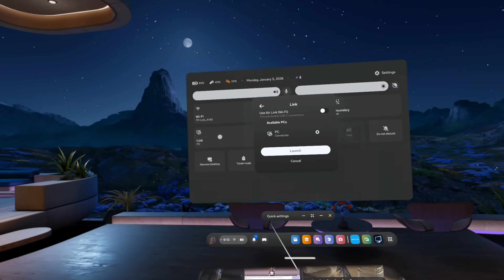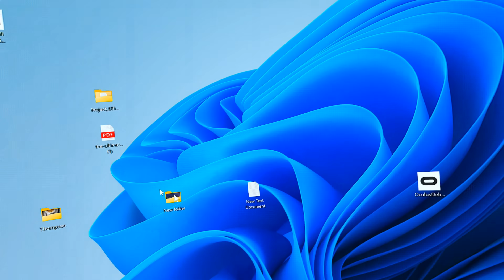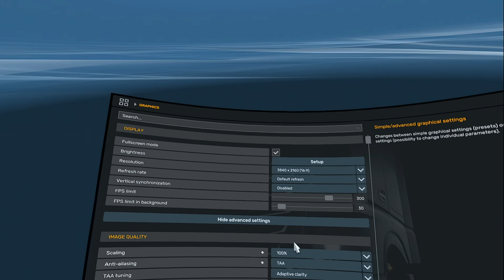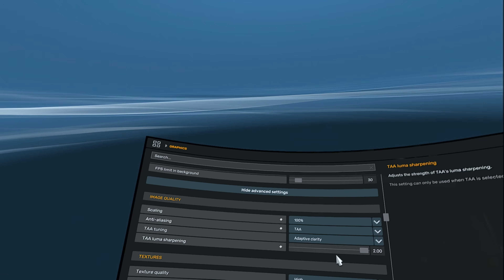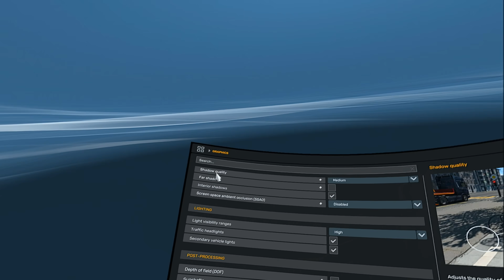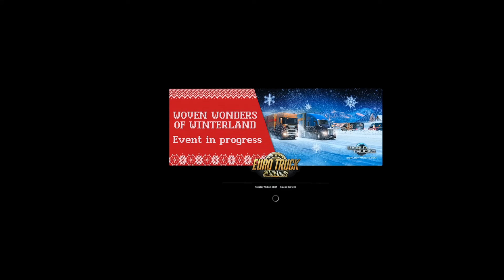How I fixed blurry VR graphics in 2 Truck Simulators (and you can too!)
If your VR trucking looks blurry, washed out, or just “meh,” this video is for you.

In this video, I break down exact Oculus Quest headset settings and in-game adjustments that dramatically improve visual clarity in American Truck Simulator and Euro Truck Simulator 2 while playing in PCVR.

I recorded this directly on my Oculus headset while explaining:

What the headset resolution numbers actually mean

How vertical and horizontal values affect clarity

Where to adjust settings in ETS2

What scaling does in-game and when you should use it

How the game actually looks once everything is dialed in

No fluff. No guessing. Just real settings and real gameplay so you can see the difference for yourself.

If you’re playing ATS or ETS2 in VR and wondering why it doesn’t look as sharp as everyone claims… this fixes that.

👍 If this helps, hit Like
💬 Drop a comment if you want my exact PC specs or Oculus Debug Tool settings

⏱️ Timestamps (these matter, yes they do)

00:00 – Intro & what this video fixes
04:35 – Oculus headset settings explained (vertical & horizontal resolution)
05:36 – Jump into ETS2 and show in-game settings
09:31 – Live gameplay with the new settings applied
15:40 – Scaling explained (what it does and when to use it)
18:XX – Final thoughts & tips (adjust if needed)

👉 Key moments:

4:35 – Oculus headset resolution explained

5:36 – ETS2 settings

9:31 – Gameplay visuals

15:40 – Scaling breakdown

Drop a comment if you want:

My full PC specs

Oculus Debug Tool settings

ATS vs ETS2 comparison in VR

I actually respond. Imagine that.